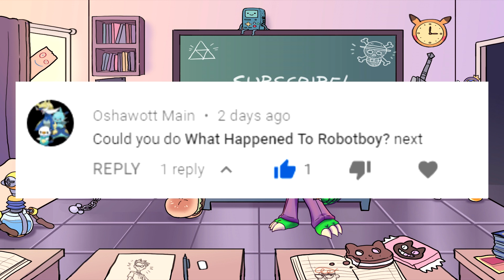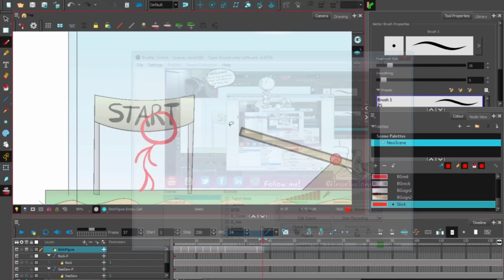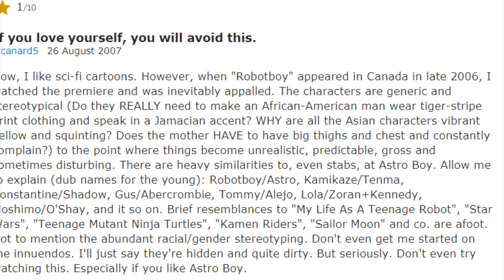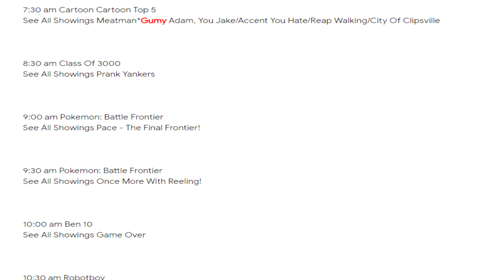The End Of RobotBoy - What Happened?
What Happened To RobotBoy?
Robotboy is the latest creation of the world-renowned scientist Professor Moshimo. Due to fears that Robotboy would be stolen by his arch-enemy Dr. Kamikazi and his main henchman Constantine to be used to take over the world, Professor Moshimo entrusts Robotboy to 10-year-old Tommy Turnbull,] his biggest fan living in San Francisco. While being protected by Tommy and his two friends Lola and Gus (or "G-Man" as he calls himself), Robotboy learns how to behave and act as if he were a real boy while occasionally battling Dr. Kamikazi and Constantine who sought out to capture him.
Robotboy All Season Full Episodes, debbie turnbull thicc,Robotboy 421 Donnie Turnbull's Day Off